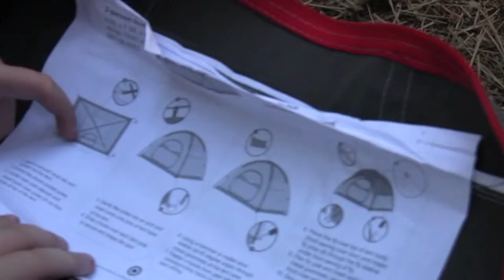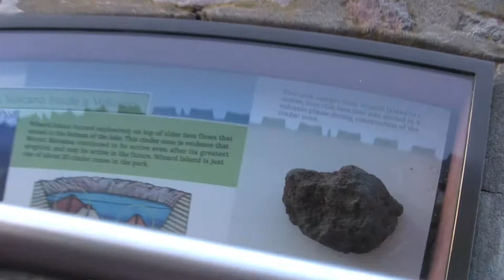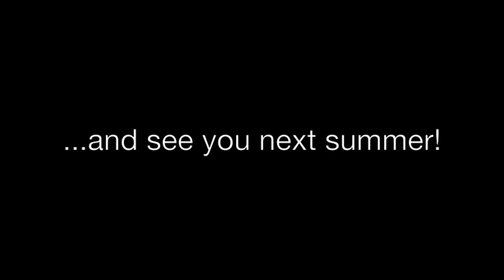Return of The Bobot Summer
Bobot summer forever!